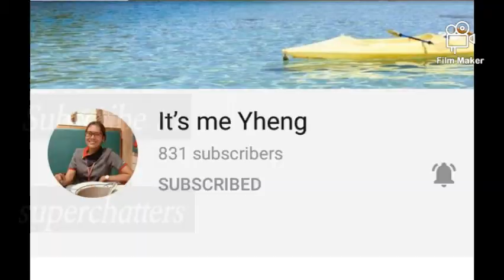hosting compilation with special performance ||Take me out of the Dark performed by :Inday jenny